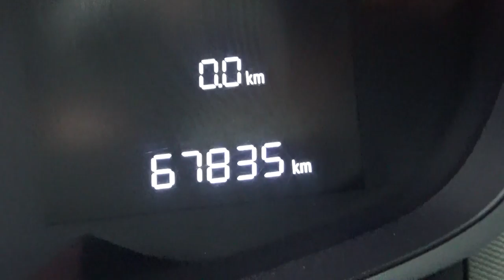Chevrolet / Sonic / 2017 - HS573298